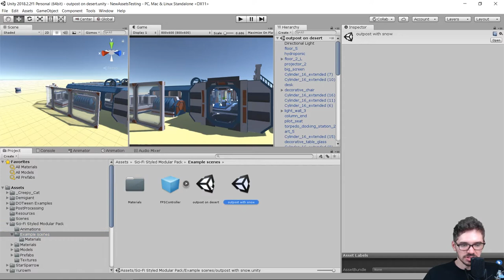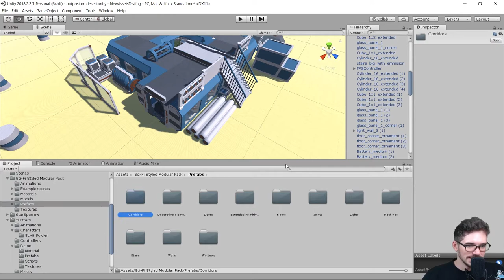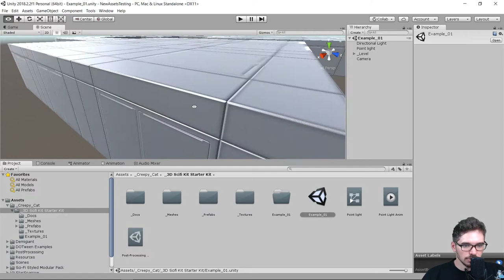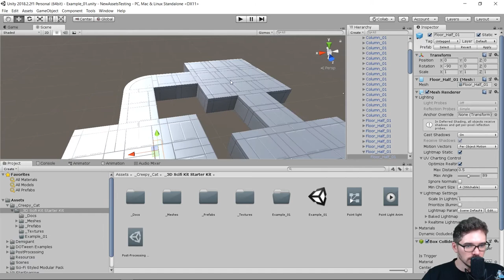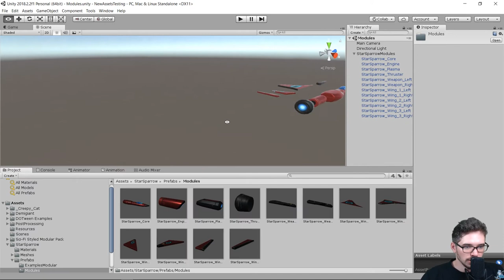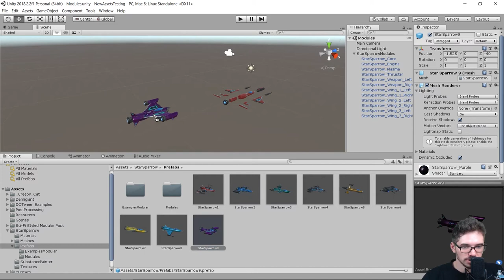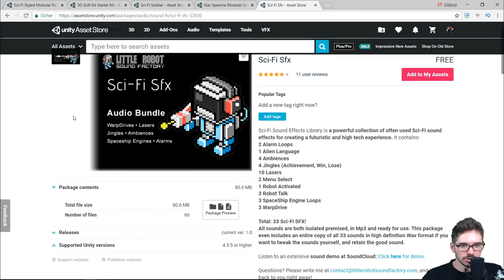TOP 5 KOSTENLOSE SCI-FI ASSETS - UNITY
Top 5 Unity Assets (Sci-Fi Assets)

ℹ️ Weitere Infos zum Video:
In diesem Video zeige ich dir meine Top 5 Assets aus dem Unity Asset Store zum Thema Science Fiction. Wenn du dir ein 3D Sci-Fi Spiel in Unity erstellen möchtest, dann kann dir vielleicht eines dieser Assets weiterhelfen.